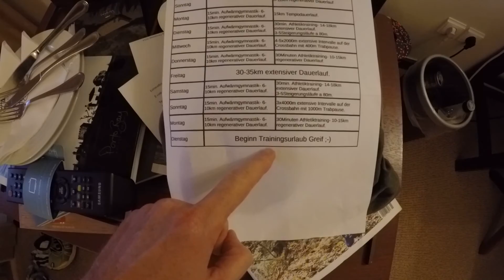Teil 6 - Trainingslager Portugal 12/2016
Drei Läufe:

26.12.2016: Extensiver Lauf ins Naturschutzgebiet, mit etwas Irrwegen

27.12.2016: Morgenrunde mit der kompletten Truppe; Abendlauf in die Klippen Richtung Vilamoura.